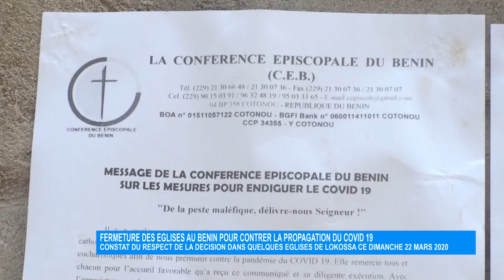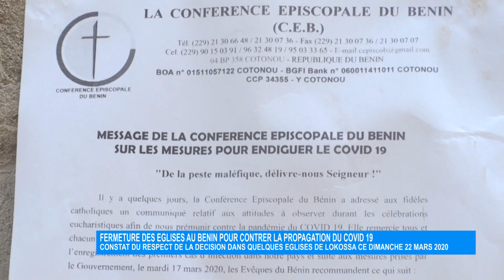Fermeture des églises au Bénin pour contrer la propagation du COVID-19